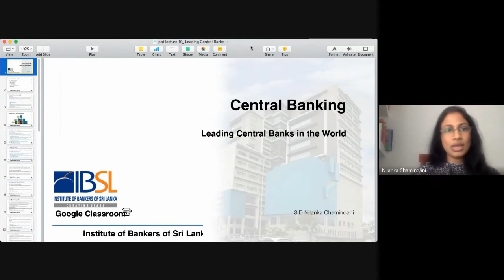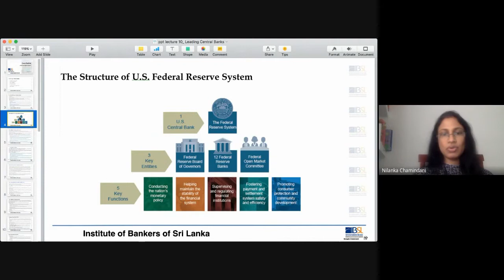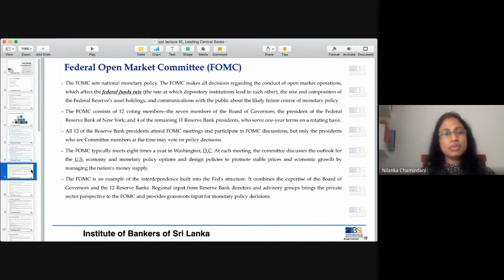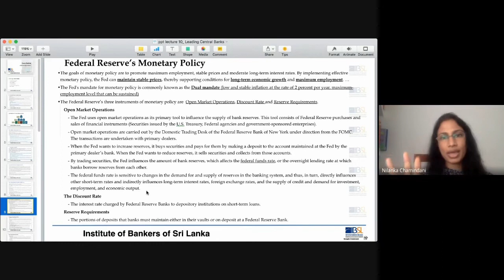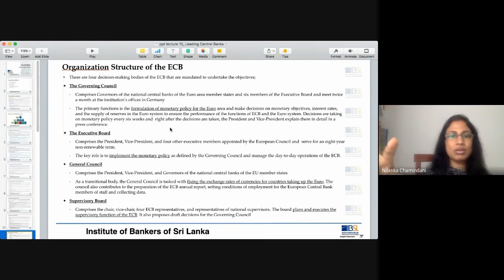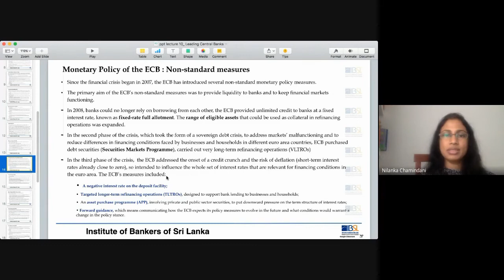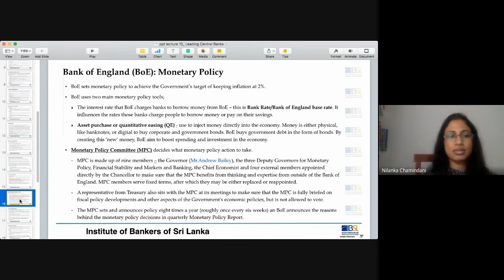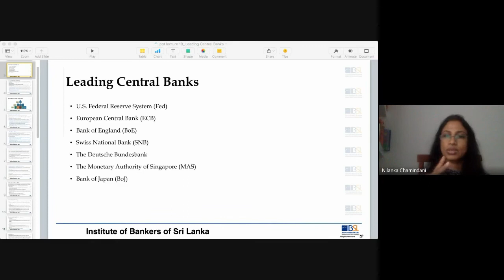D09 E 212 V 02 10 2021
Central Banking
Medium - English
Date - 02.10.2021